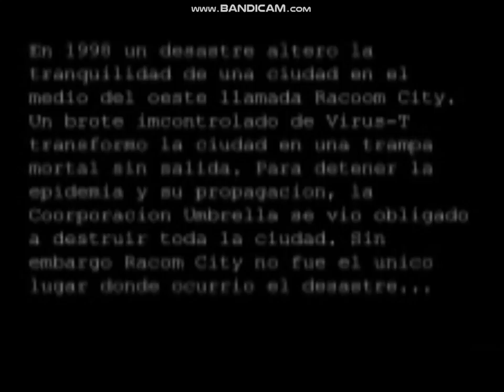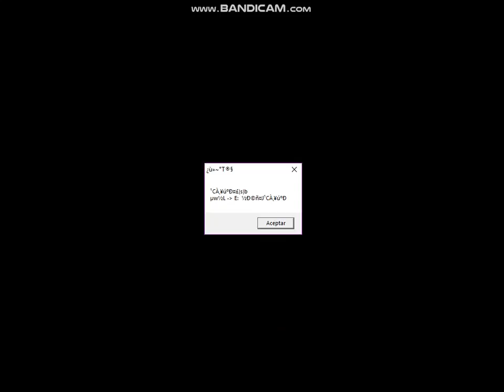resident evil survivol gameplay